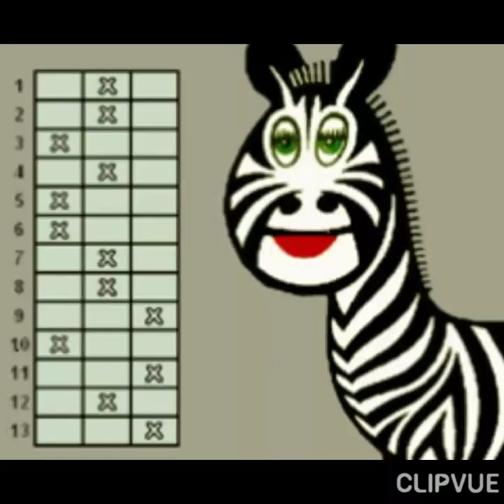1 de maio de 2021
Vídeo de Roninhor